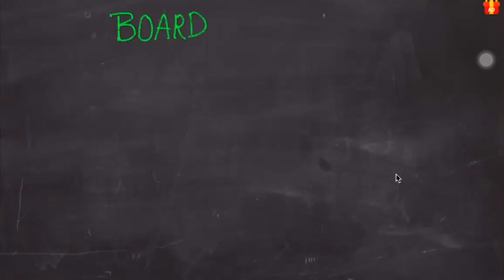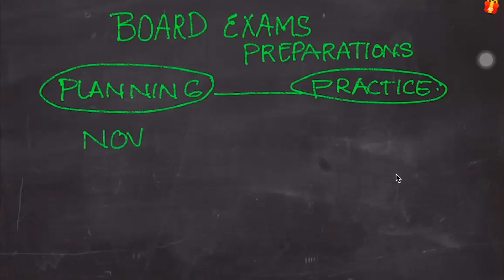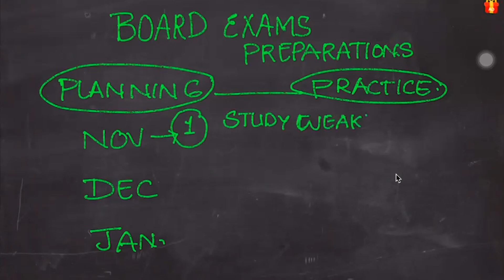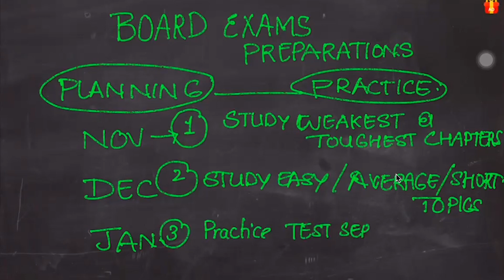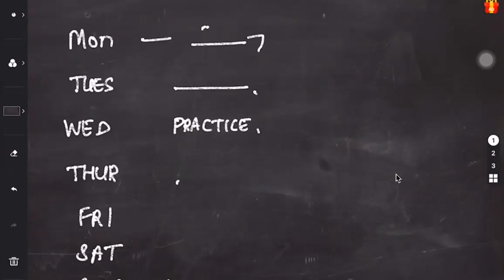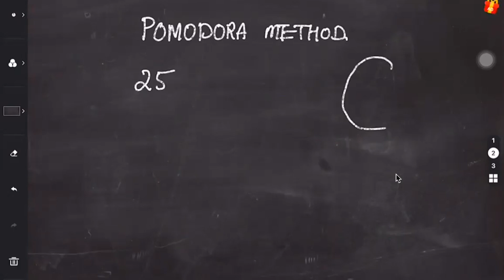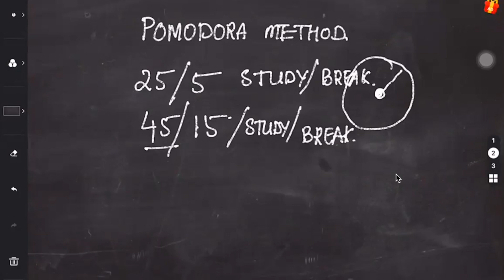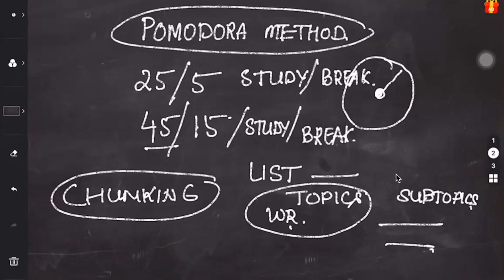STRATEGY TO REVISE FOR BOARD EXAMS 25 (CLASS 10-12)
🙇Stuck between? Want to score 💯but do not know whete to start? 🙇‍♀️
➡️This video will expalin the easy stategy to revise step by step in just three months and score your desired marks in Board exams.
✅👉🏻Follow these easy steps and cover the gap between start and finish.